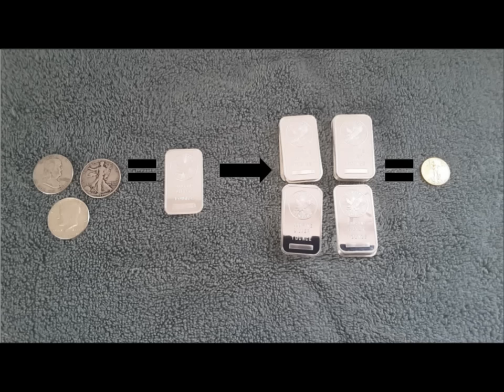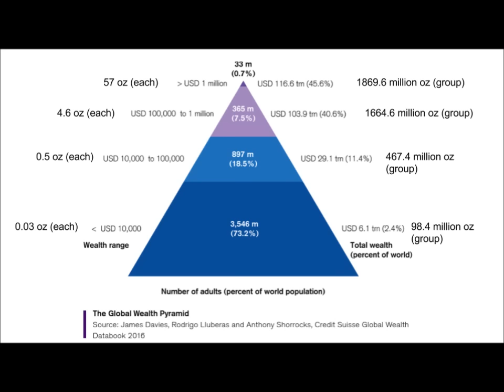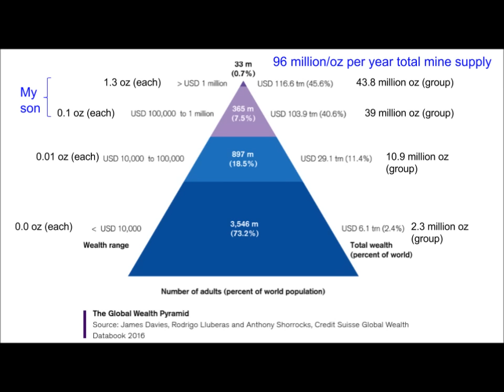Small Moves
You would be surprised at how little newly mined supply is actually available on a per capita basis